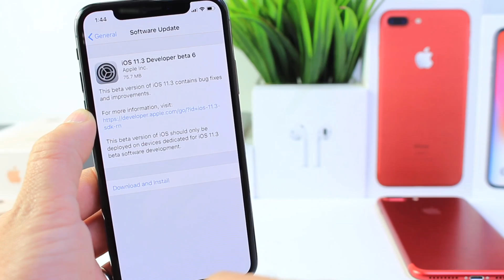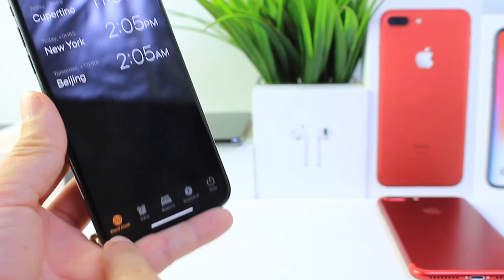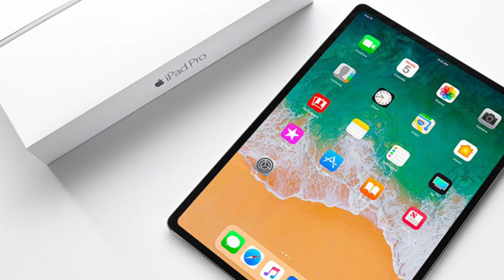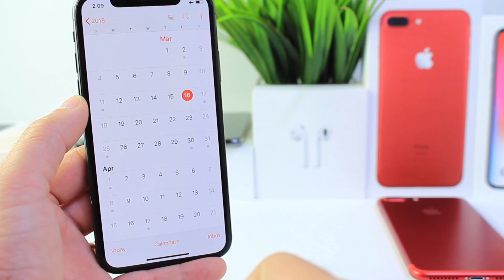iOS 11.3 BETA 6 | Apple Announces March Event & More